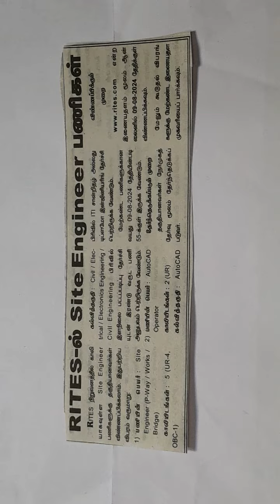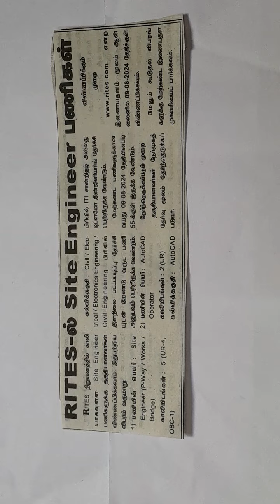RITES நிறுவனத்தில் வேலை.